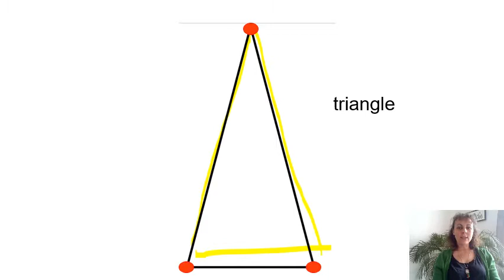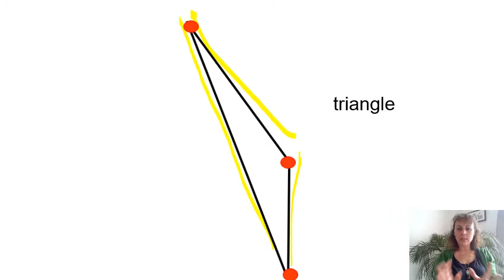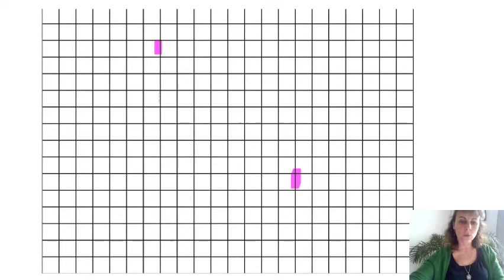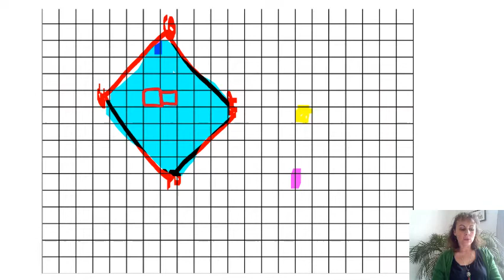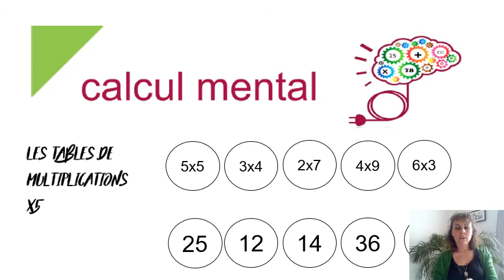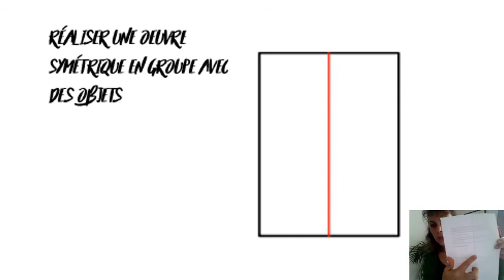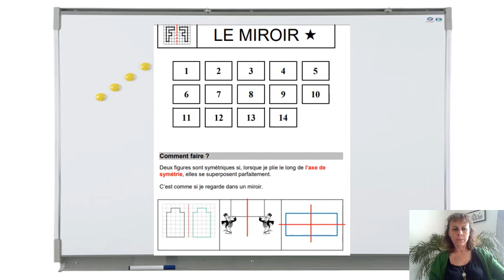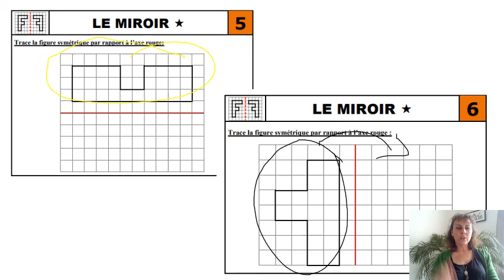CE1 Mathématiques Mardi 5 mai